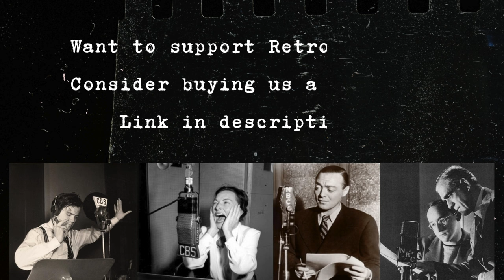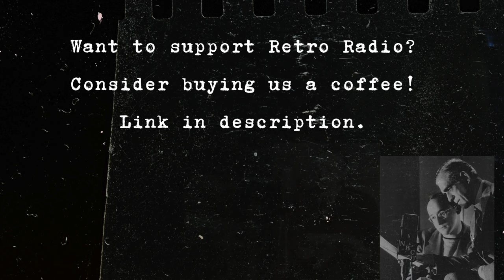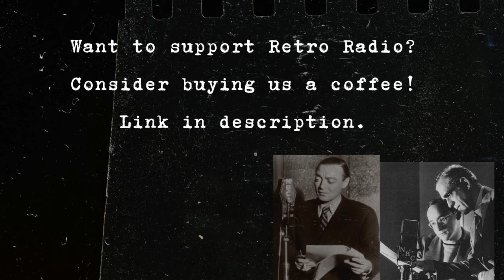X Minus One - Old Time Radio Sci-Fi Marathon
It's a journey into outer space on this edition of Retro Radio! Enjoy this marathon of classic X Minus One Science Fiction shows, featuring stories from such literary giants as Ray Bradbury and Isaac Asimov!

If you like what you hear, consider giving this show a like! Liking these shows helps us to know what you like to hear more of.

As these shows have been in the public domain for quite some time, the audio quality of these episodes can vary. So don’t adjust your dial… it’s most likely the audio file itself :)

Vintage radio classic radioshow OTR old time radio Hollywood movie stars shows suspense detective comedy sci-fi science fiction variety music guest star